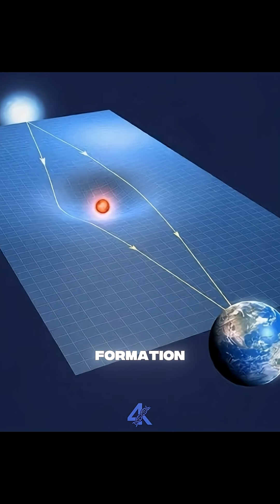Einstein Cross Unveiled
Albert Einstein’s prediction stunned the world: massive galaxies can bend light, creating the mind-blowing Einstein Cross! A single quasar, 8 billion light-years away, appears as four bright spots around a galaxy 400 million light-years away due to gravitational lensing. This cosmic trick makes the quasar 30 times brighter! Explore how relativity reshapes our universe!